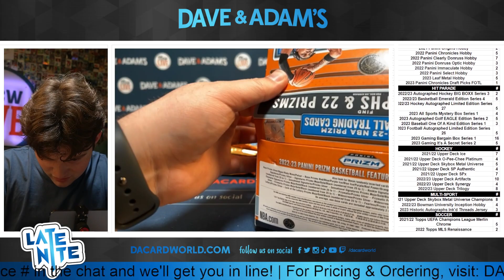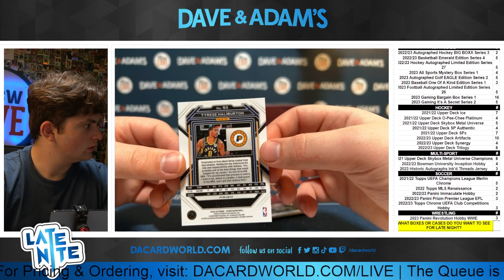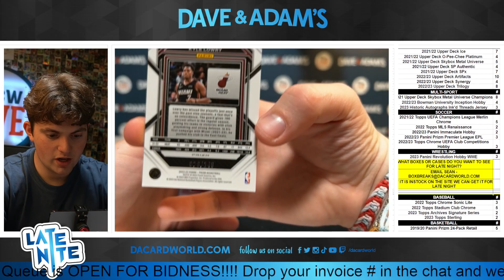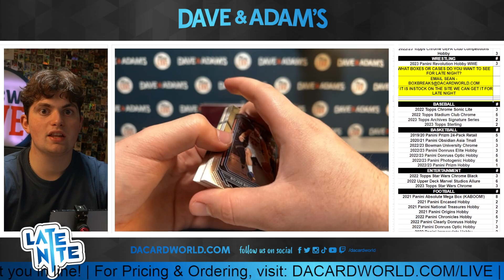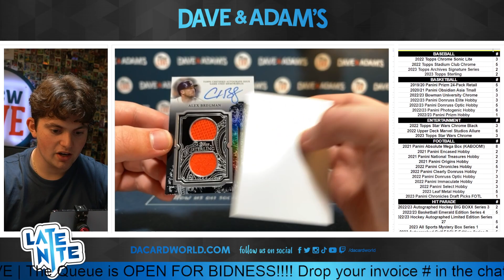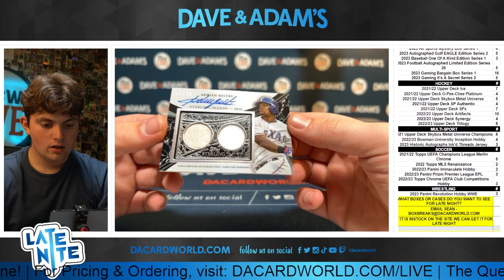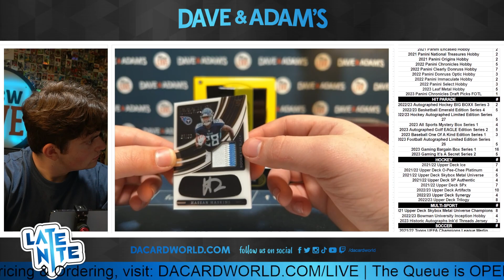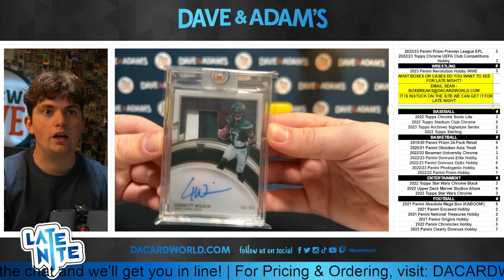Numberonevenedor's Mixer (2022 NFL Immaculate)